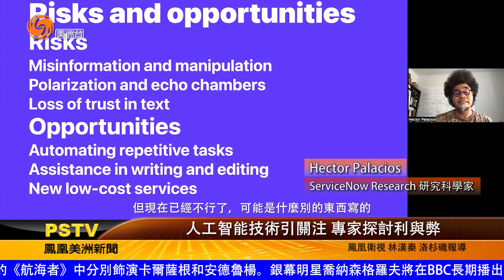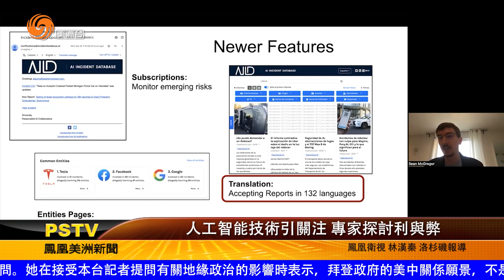0505 人工智能技術引關注 專家探討利與弊